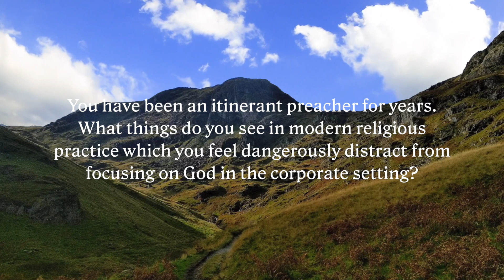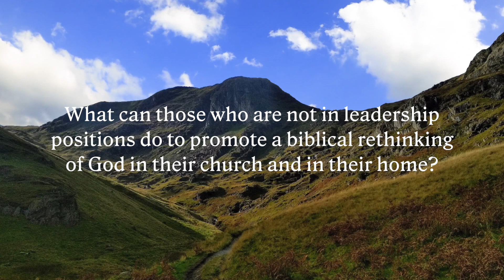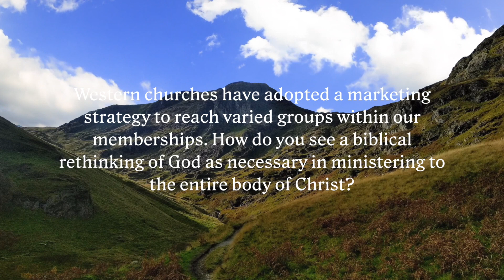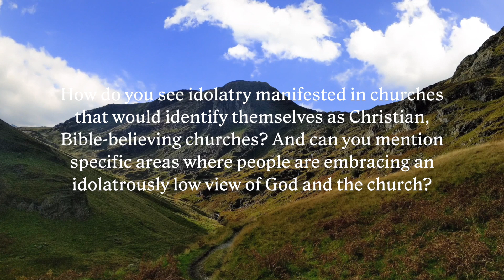10 Years of Beholding God: Richard Owen Roberts, pt 3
Of all the men who contributed to Behold Your God: Rethinking God Biblically, Mr. Richard Owen Roberts was the one who had the most influence. This was not because he was directly involved with the writing, or production of the study. It was because of his influence on Dr. John Snyder early in his life and ministry.

Mr. Roberts has been a close friend and mentor of John Snyder for decades and that is why John desired to have Mr. Roberts contribute to the study. We pray you will also be blessed by this third installment of his interview. There is one more segment of his interview left. We will release it before the end of the year.

Want to listen to The Whole Counsel on the go?

You can get The Whole Counsel a day early on the Media Gratiae App